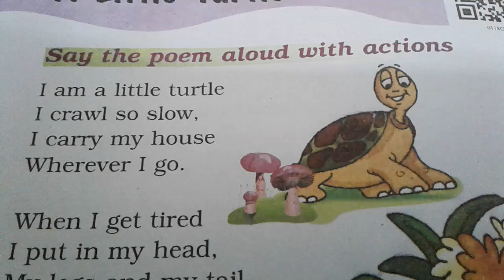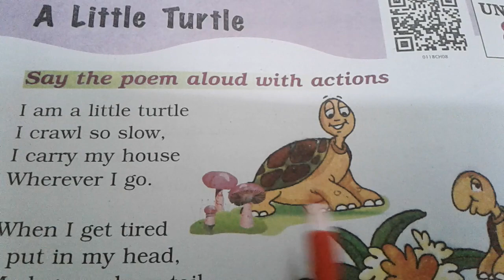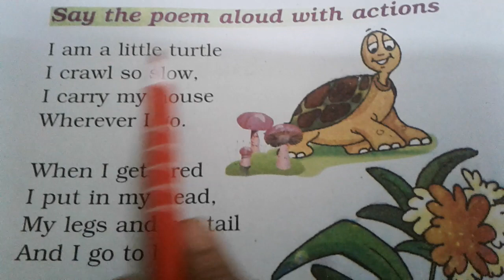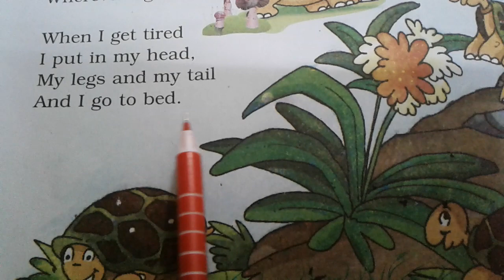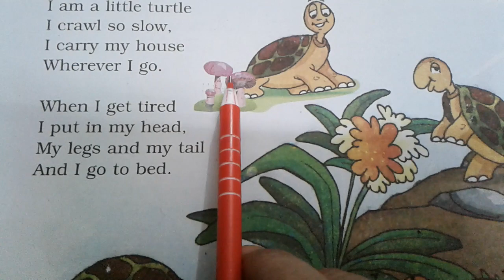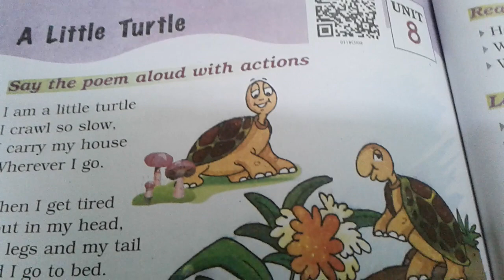A Little Turtle Class 1 unit 8 Ncert English KVS,NVS translate English to Hindi by Radhamam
A Little Turtle Unit 8 class 1 Ncert English it's video helpful for all KVS,NVS,DSSSB childrens . Explain by Radha Singh .